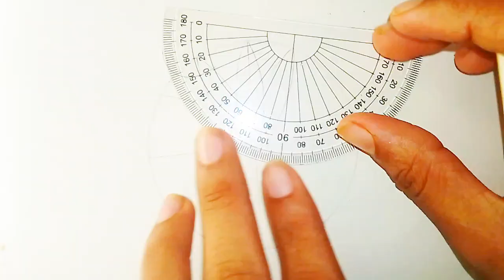শাপলা ফুল আঁকা| How to draw wather lily step by ste|শাপলা ফুল আঁকা ও রং করা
How to draw wather lily step by ste|| শাপলা ফুল আঁকা ও রং করা |🏵🏵️🏵️

How to draw wather lily easy step by step. How to draw wather lily flower step by step. How to draw wather lily easy. How to draw wather lily easily.
How to draw wather lily plant.How to draw wather lily in the revet.__
শাপলা ফুল আঁকা ও রং করা। শাপলা ফুল আঁকার নিয়ম। শাপলা ফুল আঁকা এবং রং করা। শাপলা ফুল আঁকা রং। শাপলা ফুল আঁকার পদ্ধতি। শাপলা ফুল আঁকা আটকানো।শাপলা ফুল আঁকার সহজ পদ্ধতি।
শাপলা ফুল আঁকা ছবি। শাপলা ফুল আঁকা সহজ।